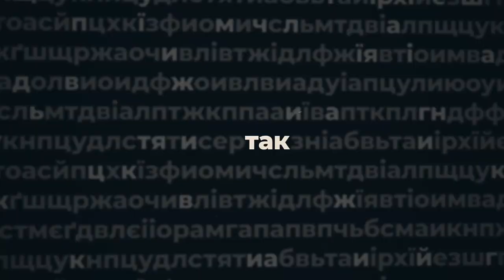Андрій Бродський, генеральний директор ТОВ ВКФ «ВЕЛТА», - ПО СУТІ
Андрій Бродський, генеральний директор ТОВ ВКФ «ВЕЛТА» в авторській програмі Анастасії Мусатенко «По суті»:

- про «кремнієву долину» в Новомиргородському районі;
- про промислове лобі в парламенті;
- про борги по зарплаті працівникам “ВЕЛТА”;